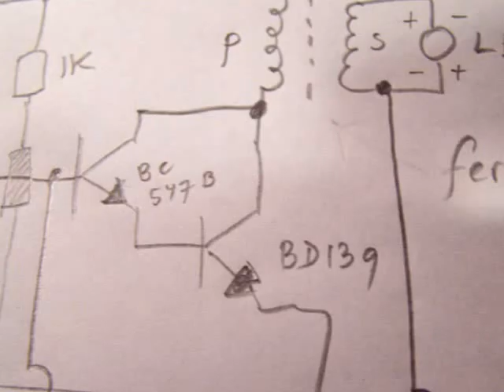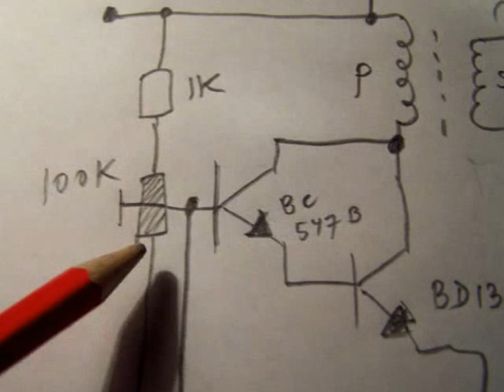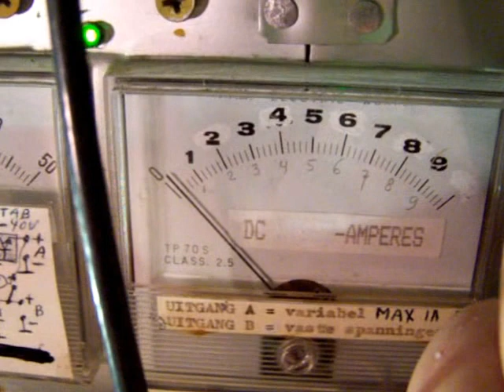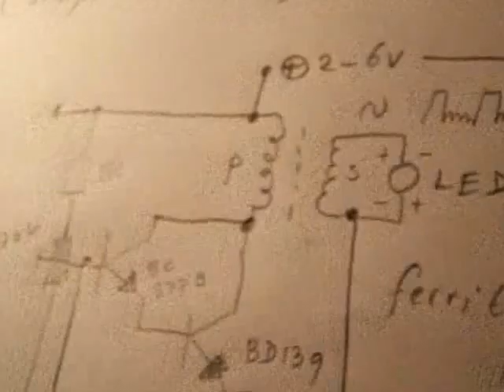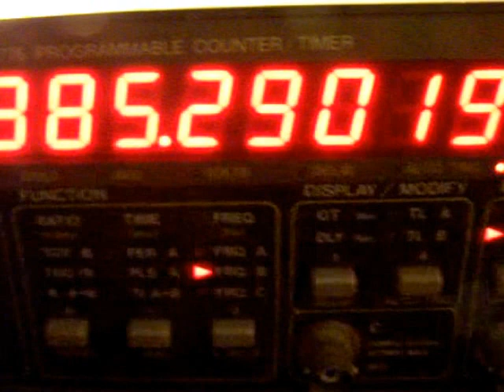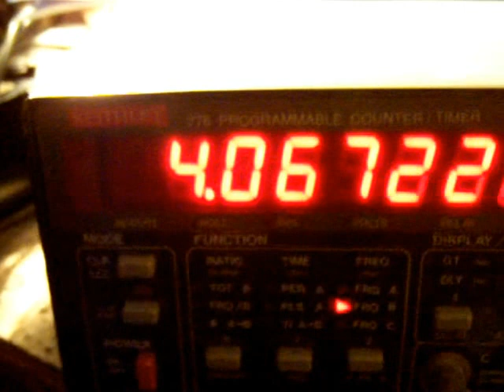HV with a ferrite transformer (demo circuit)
In earlier high voltage video's I have showed a Darlington circuit with which  you can get all kinds of transformers (not a too big inductance) into oscillation. Now I made a ferrite transformer with a windings ratio from 40 to 100 on a ferrite rod from 1 cm in diameter (0,3 mm isolated copper wire). It oscillates on approx. 300 KHz or perhaps (?) on 4 MHz.  It takes more time to figure out on which frequency it really works. This circuit is usable to "make" e.g. 9 Volt (AC) from 2 or 3 Volt. Please keep in mind that it is an oscillating system, so it can stop to oscillate when it is loaded with a resistor or whatever on the secondary. You need an oscilloscope to develop it further. But usable to make small DC to DC converters, let us say in the 2-30 mA range. Decouple the "HV" AC (before rectifying it with 1 diode or a bridge rectifier)  with e.g. a cap from 50 N or so. More circuits in my books available on the Lulu website (author Ko Tilman).